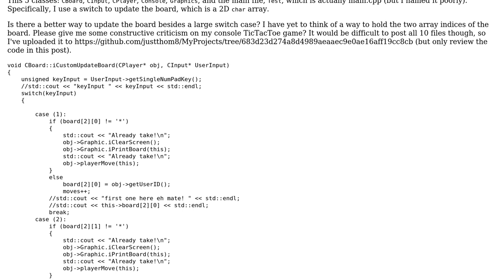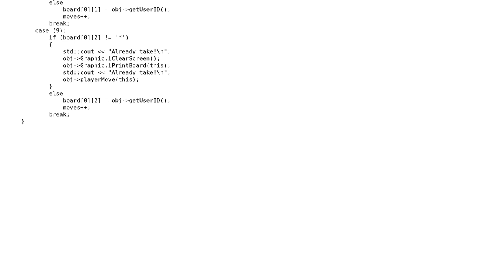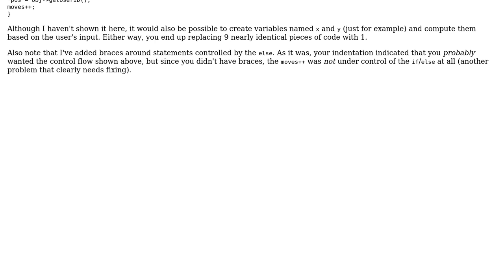Code Review: TicTacToe game with large switch statements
With thanks & praise to God, and with thanks to the many people who have made this project possible! | Content (except music & images) licensed under CC BY-SA | Music | Images & others | With thanks to user justthom8 user Jerry Coffin user 200_success and the Stack Exchange Network Trademarks are property of their respective owners. You are responsible for your own actions.